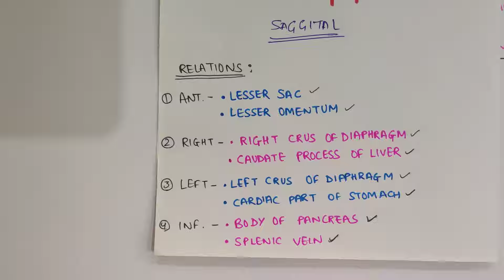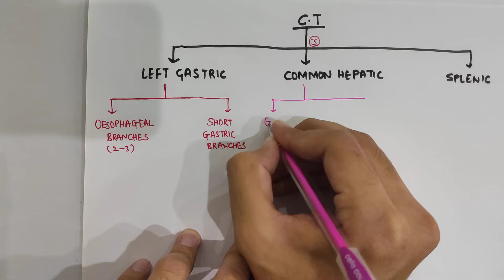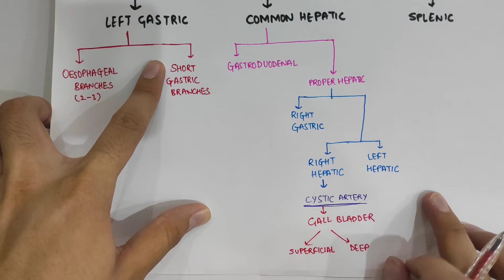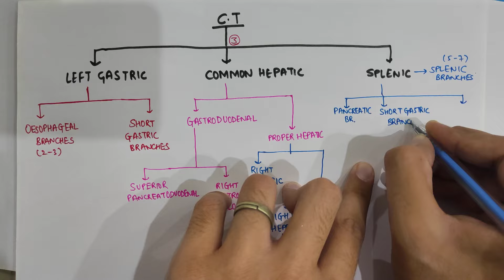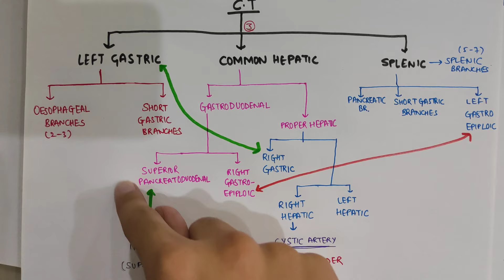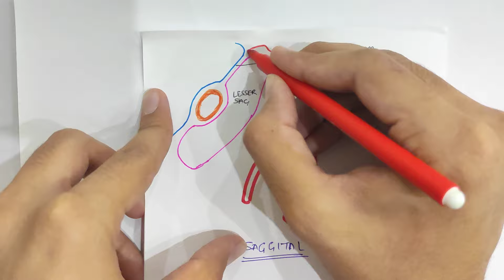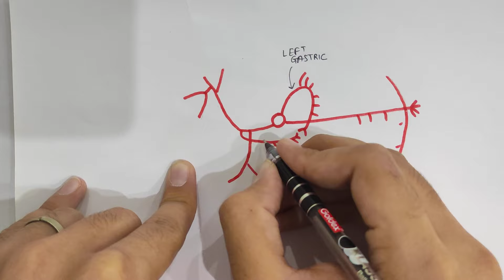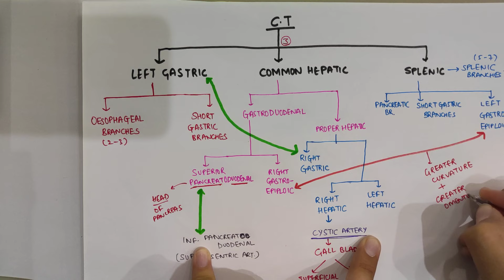Coeliac Trunk | Branches of Coeliac Trunk | Abdominal Aorta | Abdomen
In this video we will talk about the coeliac Trunk in detail. we will study about all of its branches.

Coeliac Trunk | Coeliac Trunk Anatomy | Coeliac Trunk Branches | Coeliac Trunk Anatomy in hindi | coeliac Trunk diagram | Abdominal Aorta